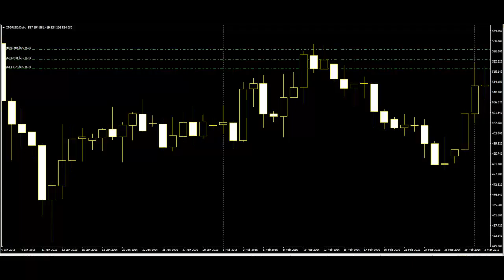Analysis In Technical trading for CandleStick